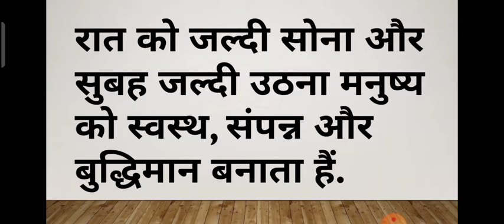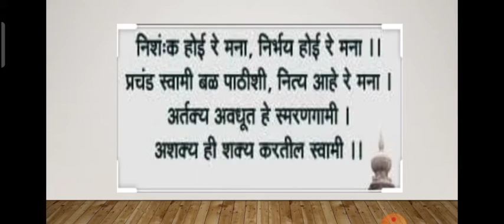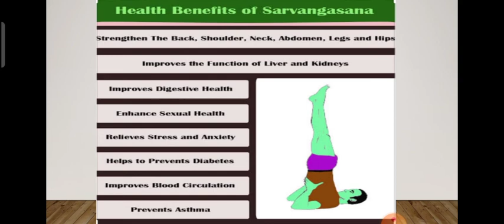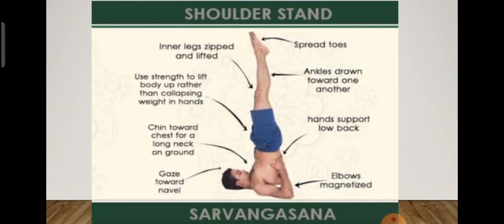Yoga Std 5th 29 Sept